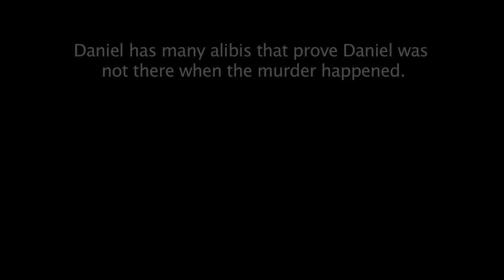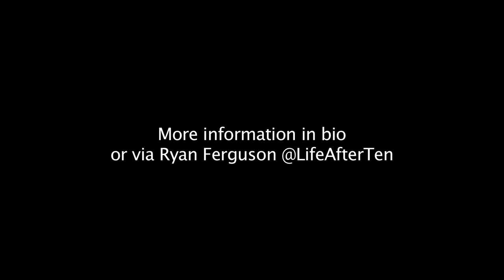Daniel Green Innocence Plea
Please sign petition - set up by Ryan Ferguson who was wrongfully incarcerated for 10 years - here:

This is Daniel Green who was convicted of the murder of James Jordan. But Daniel Green is innocent of murder, and has now been in prison for nearly 25 years. There is an alibi that shows Daniel was somewhere else, there is no DNA evidence, and there is no physical evidence. There is only one person who says Daniel did it, and this man, Larry, has told multiple people that he was the one who committed the murder. The case is now under review of Josh Stein, the Attorney General of North Carolina.